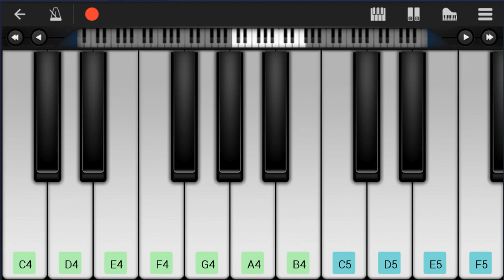Mobile Piano Tutorial: How to play Levitating by Dua Lipa and Dababy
Here is a sheet music/tab video on the song Levitating by Dua Lipa and Dababy on the mobile piano. A mobile piano tutorial arrangement which is transposed to notes that are easily played by mobile piano, for the song Levitating by Dua Lipa and Dababy.

EasyMusicLesson teaches you to play the your favorite instrument, through well-arranged sheet music so that you too can learn how to play Levitating by Dua Lipa and Dababy on the mobile piano as fast as you can. A mobile piano tutorial with backing tracks to help your play the song better.

Chords of Piano arrangement:
B Min   F# Min   E Min   B Min   B Min   F# Min   E Min   B Min
B Min   F# Min   E Min

Melody notes of Piano:
F#5 F#5 F#5 F#5 E5 E5 E5 E5 D5 D5 D5 D5 C#5 C#5 C#5 C#5
B4 B4 B4 B4 B4   A4   B4           A4
B4 B4 B4 B4 C#5     D5 D5 D5 D5 E5
F#5 F#5 F#5 F#5 F#5   A5   F#5
B4 B4 B4 B4 B4   A4   B4
F#5 E5 D5       F#5 E5 D5 B4 A4
F#5 E5 D5 B4       F#5 E5 D5 B4 A4
B4   B5   A5   G5   F#5       D5 D5
E5 E5   E5   D5 B4       F#5 E5 D5 B4 A4
F#4 A4 A4 A4 A4 A4 A4 A4 A4 B4 A4 A4
F#4 A4 B4 A4 A4 A4 F#4 F#4 F#4 F#4 B4 A4 F#4
F#4 F#4 F#4 F#4 F#4 F#4 F#4 A4 F#4 A4 F#4 F#4 A4 F#4 F#4 F#4
D5 F#5 E5 D5 F#5 E5 D5 F#5 D5 F#5 D5 D5 F#5
D5 F#5 E5 D5 F#5 D5 F#5 F#5 E5 F#5 E5 D5 F#5 D5 F#5
F#5 E5 D5 F#5 D5 D5 F#5 D5 F#5 E5 D5 F#5 D5 D5
F#5 F#5 F#5 F#5 F#5 F#5 F#5 F#5 F#5   E5 D5 E5 D5 E5 D5
E5 E5 E5 E5 E5 D5 F#5 F#5   F#5 E5 F#5 D5
F#5   F#5     E5   E5   E5 E5 E5 E5
E5   E5     E5   E5 E5 E5 E5 E5 E5 B4
E5 E5 E5 E5 E5 E5 E5 E5 E5 E5 E5 E5 E5 E5 B4 B4
E5 E5 E5 E5 E5 E5 E5 E5 E5 E5 E5 E5 E5 E5 B4
E5 B4     E5 E5 D5 E5 B4 A4 E5 E5 D5 E5 D5
E5 B4     B5 B5 A5 B5 A5 F#5 F#5 F#5 B5 B5 A5
B5